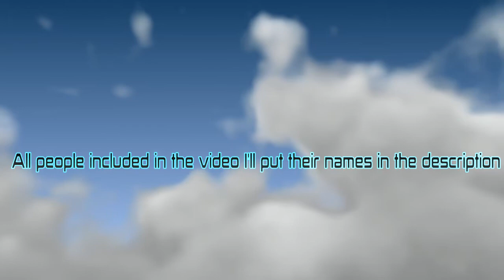Gta V: funny moments P.3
Blood, sweat and sleep went into this one.                                                                            People in Video's YT channels: Walker Nation, Mally Mal30, ian Clancy, 2Temthabeast